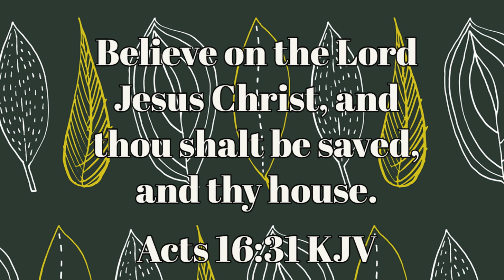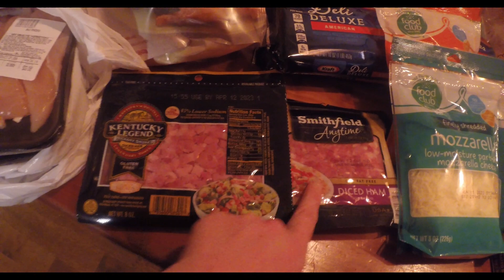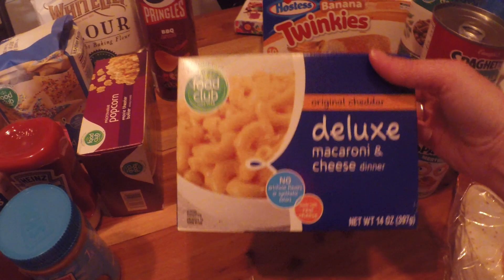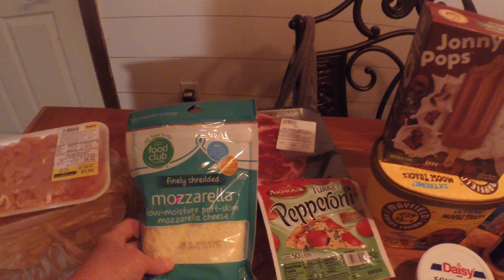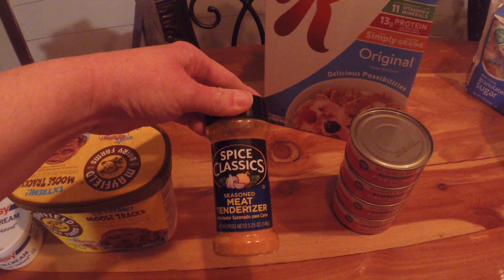clean with me + grocery haul#homemakingmotivation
Today I have a clean with me plus a grocery haul. I only get to my kitchen but I hope you get some motivation from it.  I hope you guys enjoy. I hope I can encourage and motivate you. I love you guys and I appreciate each and every one of you. Thank you so much for being here. Be Blessed

Hey guys my names Amanda and I live in Georgia with my wonderful husband Jamie and We are blessed with our two wonderful boys. On my channel I share lots of cleaning and homemaking content as well as ditl, hauls and some homeschooling. If you are interested, please stick around. I pray you have a great day and be blessed.